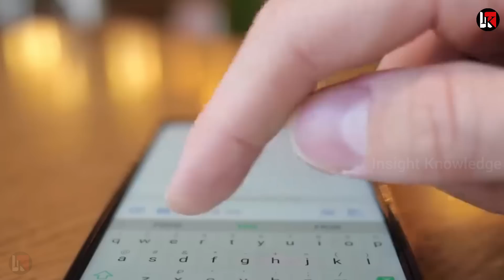रूसी मिसाइलों से डिफेंस सिस्टम बना डाला खुलासे से रूस भी हैरान भारत का जलवा